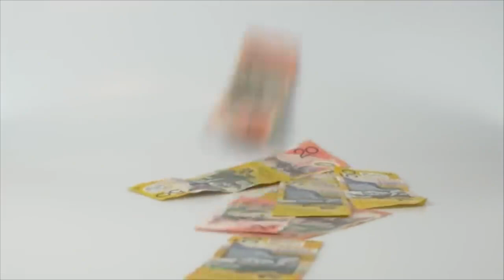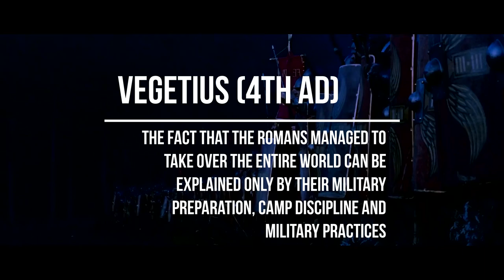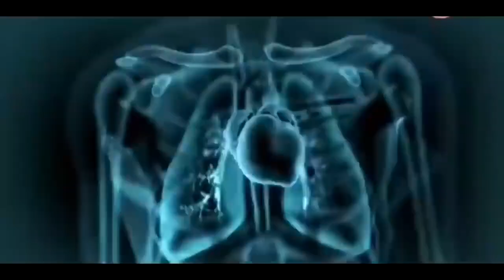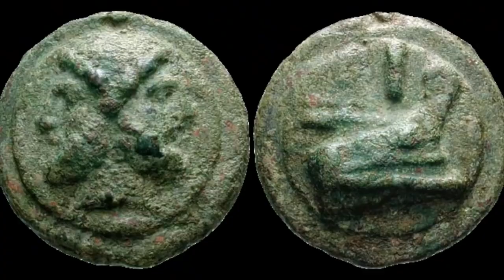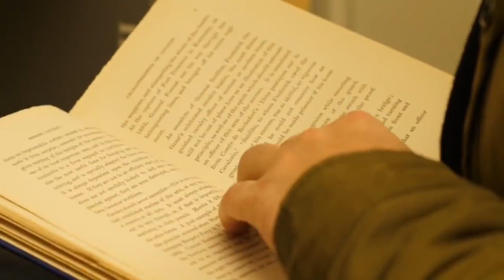What if you were a Roman Legionary for a day?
Romans were brutal. Romans were inventors. This is how their revolutionary army worked.

Content used in this video:

A day in the life of a Roman soldier - Robert Garland by TED-Ed
Ben-Hur (2016)
Gladiator (2000 film)
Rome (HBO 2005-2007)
Cleopatra (1999)
Cleopatra (1963)
Ancient Rome: The Rise and Fall of an Empire.
Julius Caesar (2003)